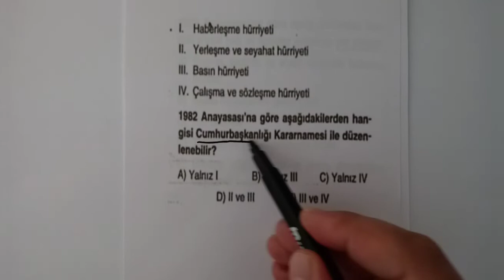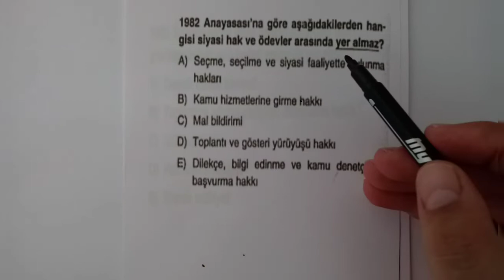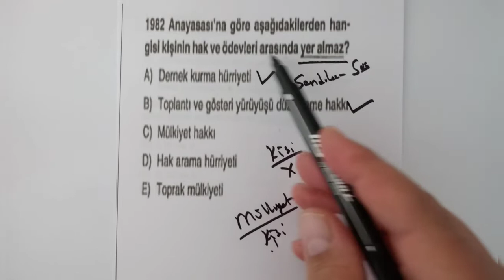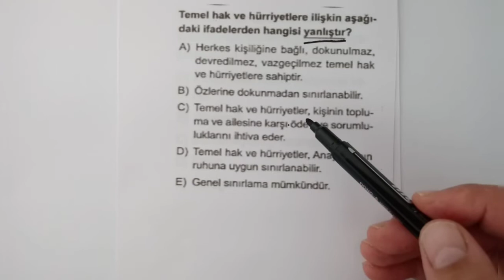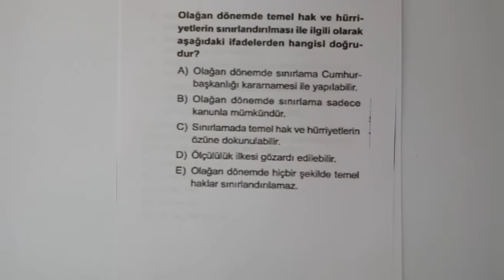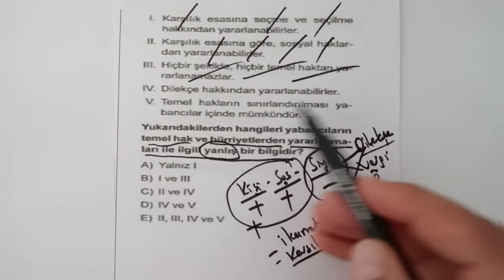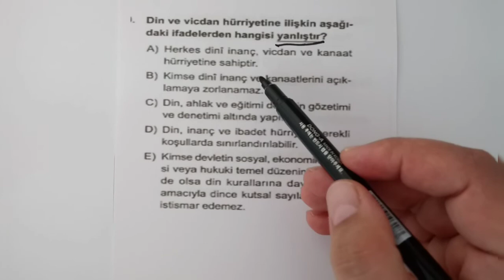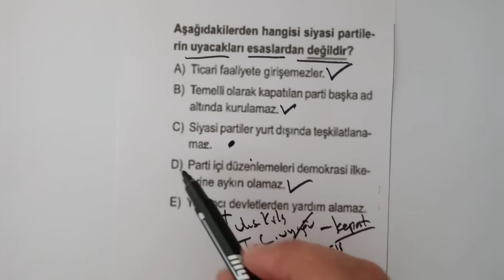TEMELHAKVEÖDEVLER | SORUÇÖZÜMÜ | 2.VİDEO | SERVANHOCA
Kazandıran videolar
Siyasi haklar
Kişi hak ve ödevleri
Sosyal haklar
Dilekçe hakkı
Siyasi partiler
Vergi ödevi
Aktif haklar
Katılım hakları
Negatif haklar
Koruyucu haklar
İsteme hakları
Pozitiv haklar
Din ve vicdan özgürlüğü
İbadet özgürlüğü
Yabancıların hakları
Gurbetçilerin oy kullanması
Kanuni hakim güvencesi
Hak arama hürriyeti
Ölçülülük ilkesi
Hakkın özüne dokunmamak
Laik cumhuriyet ilkesi
Hakların sınırlandırılması
Hakların durdurulması
Cumhurbaşkanın Karanamesi
Genel sınırlama
Özel sınırlama ilkesi